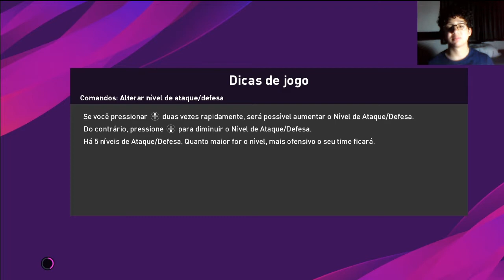Definitivamente esse é o modo mais DIVERTIDO do PES 2020! MG x RJ - America mineiro e Vasco da Gama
O modo partida aleatória é um dos modos mais divertidos do PES, infelizmente ele não tem nenhuma novidade a muito muito tempo, mesmo assim ele ainda é bem divertido por você não saber o que esperar.

- Versão PC

💻 MEU SETUP GAMER
✅ PC
GABINETE: PCYES
CPU: Intel(R) Core(TM) i5-4440
PLACA DE VIDEO GeForce GTX 660 Ti 4 GB GDDR5
Memória: 8 GB RAM HYPERX
SSD: Kingston 240gb
✅ Notebook
2AM E500
CPU: Intel(R) Core(TM) i5-8300h
PLACA DE VIDEO: GeForce GTX 1050 Ti 4 GB GDDR5
Memória: 8 GB RAM
Sistema operacional: Microsoft Windows 10 Pro

▶Edição:
Raian Moreira (Soldado Raian)